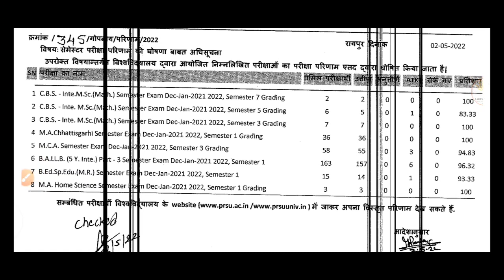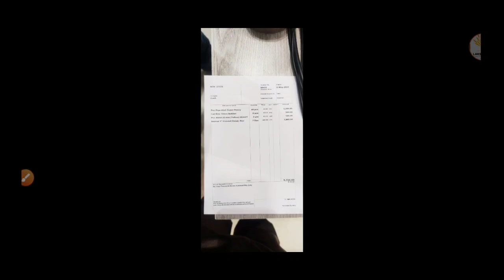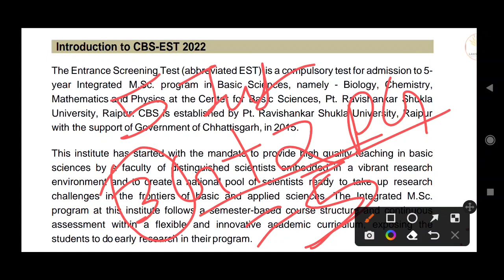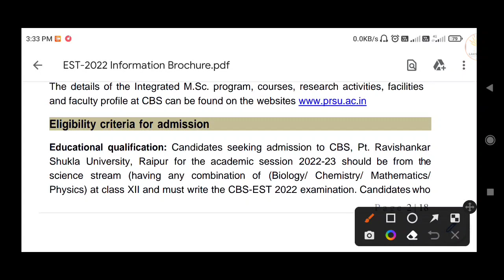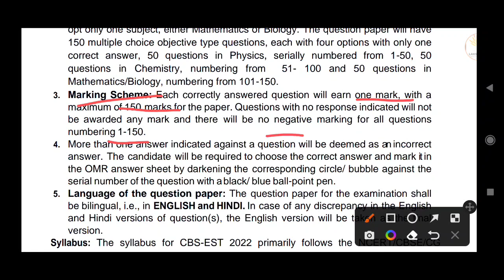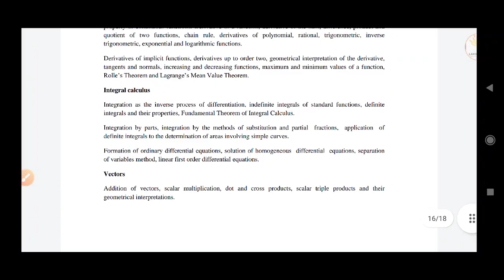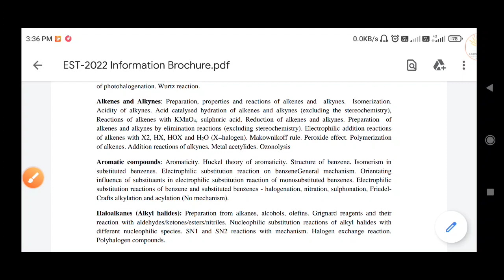14 कोर्स के रिजल्ट जारी | CBS परीक्षा के सिलेबस, प्रश्न पत्र, नेगेटिव मार्किंग आदि सम्पूर्ण जानकारी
तुरंत अपडेट पाने हेतु इस  Whtasapp Group  को जॉइन करें इस लिंक से

ऑनलाइन परीक्षा हेतु नया टाइम टेबल यहाँ से डाऊनलोड करे

अधिसूचना को डाउनलोड करने के लिए नीचे दिए लिंक पर क्लिक करें

आदेश की कॉपी डाउनलोड करें इस लिंक के माध्यम से

*लक्षांश कोचिंग क्लासेस*
यदि आप चाहते है कि एक बार मे यूनिवर्सिटी सम्बन्धित कोई ऐसा इन्फॉर्मेशन दे जिसके बाद किसी अन्य से जानकारी और न लेना पड़े तो आप बिलकुल सही चैंनल पर है अभी सब्सक्राइब करें । जी हाँ, हम आपको सही, सटीक, तुरन्त, लगातार और विश्वसनीय खबर देंगे जिसके बाद आपके पास असमंजस की स्थिति नहीं रहेगी।

आप हमारे Updation Group को भी Join कर सकते है, जिसके माध्यम से आपको तुरंत जानकारी मिल जाएगी।
:: कभी-कभी व्यस्तता की वजह से हम नोटिफिकेशन पर ध्यान नही दे पाते जिससे महत्वपूर्ण जानकारियां हमसे छूट जाती है इस हेतु इस ग्रुप में शामिल हो सकते हैं, जिससे यदि नोटिफिकेशन/वीडियो छूट भी जाए तो आप बाद में समय रहने पर देख सकें।
For Quick information you can follow LCC on Instagram
Username : Lakshansh_coaching_classes

LAKSHANSH COACHING CLASSES 📚📖